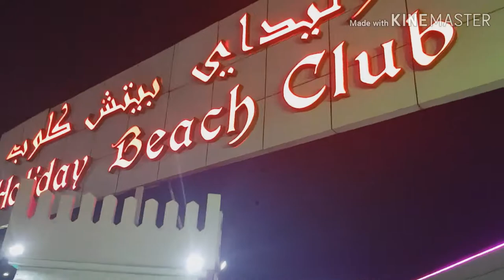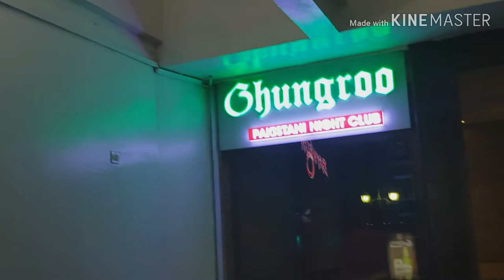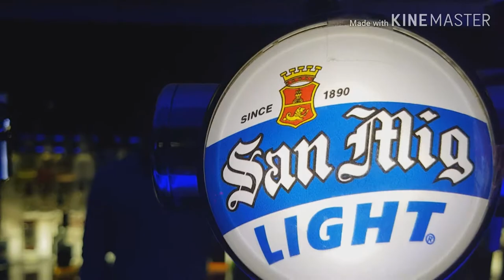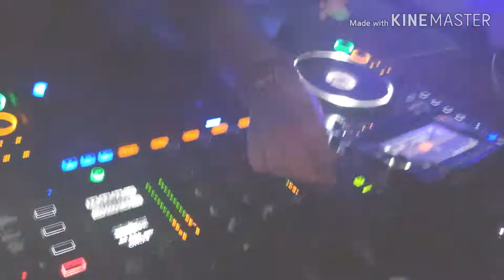BAR TAYO WITH MARCO ADOBAS (BAYWATCH)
thank you very so much guys for support my vlog.
love you all and godbless u pooo